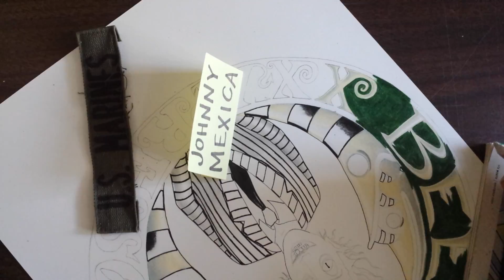shut up and draw... there is so much to do in life